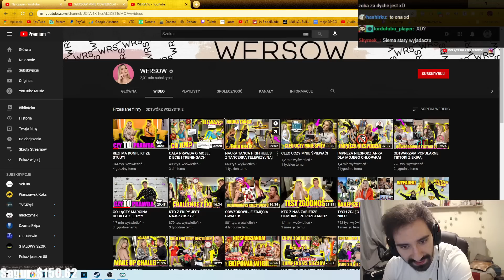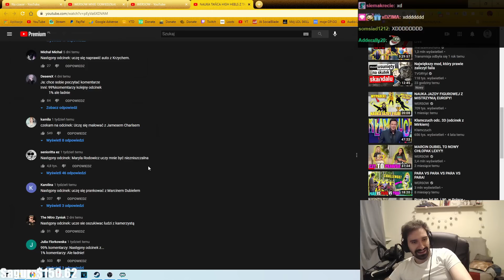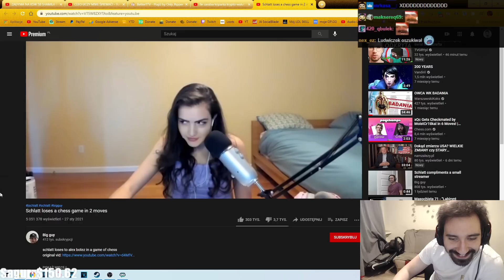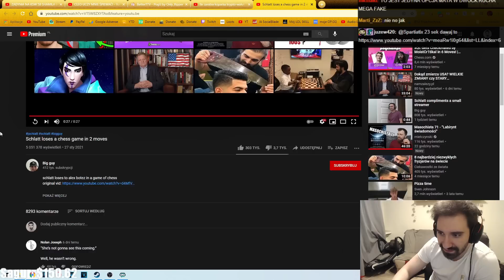NAUKA TAŃCA NAGLE WYDAŁA SIĘ BARDZIEJ INTERESUJĄCA